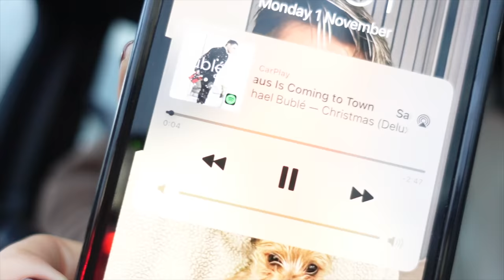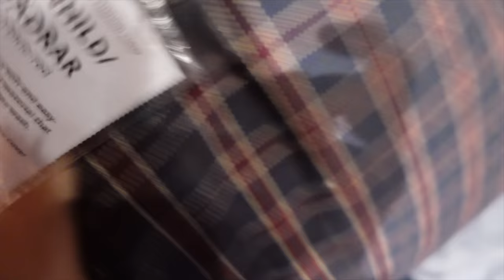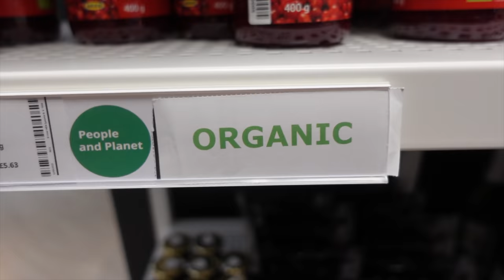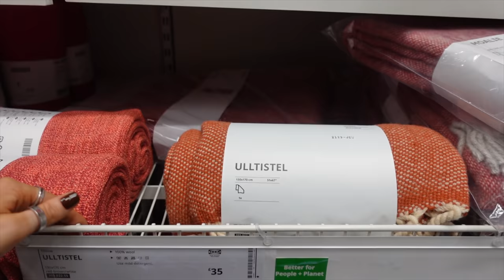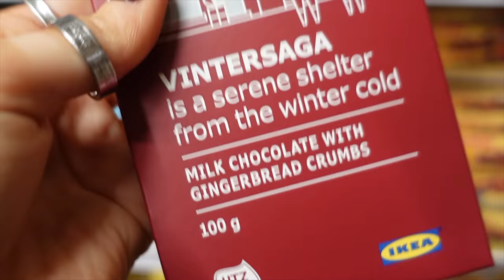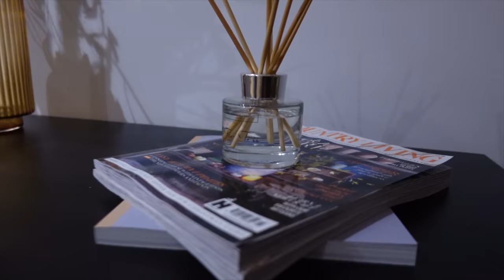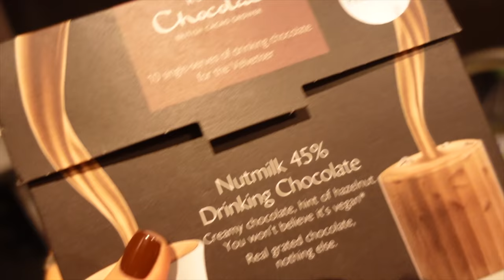IKEA SHOP WITH ME WINTER 2021 | NEW CHRISTMAS DECOR | CHRISTMAS SERIES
happy November! the first of many many Christmas videos! come to Ikea for my first Christmas decor shop of the year, a little catch up and lots of cosy vibes. lots of love, Hannah xxx